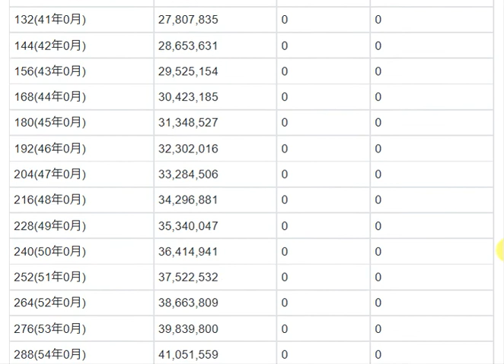退職金を生活費で使うシミュレーション（インフレ率対応）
退職金を生活費で使うシミュレーション

FIRE(早期リタイア)の生活試算にも活用できます。

退職金の資産運用利率や、インフレ率も設定してシミュレーションすることができます。

生活費は3パターン設定できます。
60才から20万円
65才から10万円
75才から15万円
など、「自分の年金をいつから、どのくらい受けとるか」に応じて計算できます。

インフレ率を設定すると、生活費を物価変動に合わせて増減して資産します。